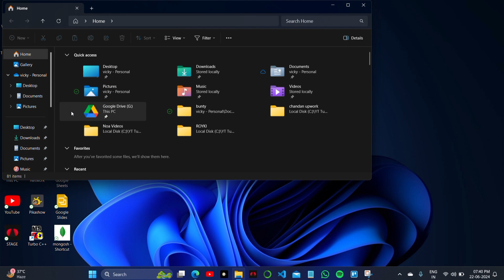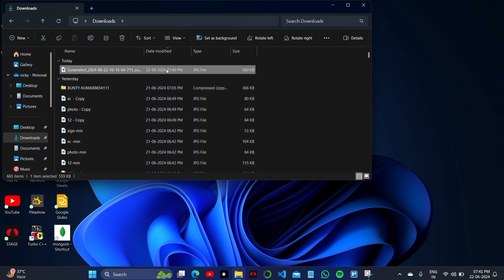How To Download Google Photos To External Hard Drive | Complete Tutorial Step by Step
Discover how to download and backup your Google Photos library to an external hard drive with our comprehensive tutorial. Whether you're looking to free up space on your devices or secure your precious memories, this guide will walk you through the process step by step. Learn how to export photos and videos from Google Photos, transfer them to your external hard drive, and organize them for easy access.